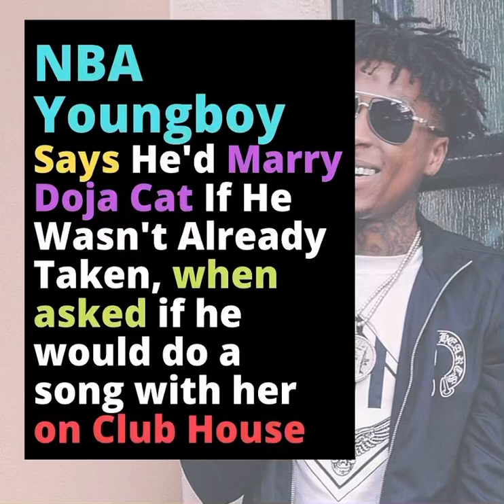NBAYoungboy says he’d marry Doja Cat